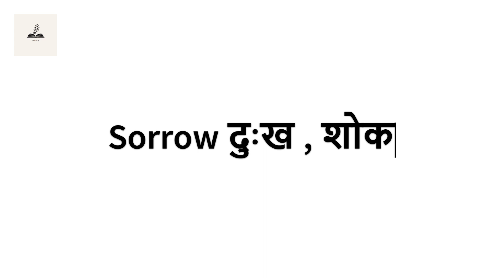Learn word meanings | रोज़ नए शब्द सीखिए